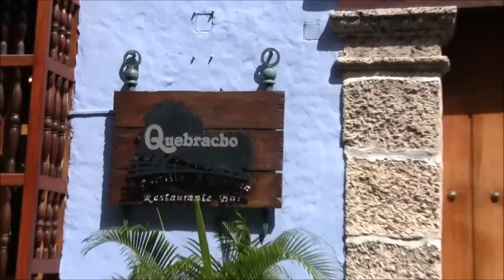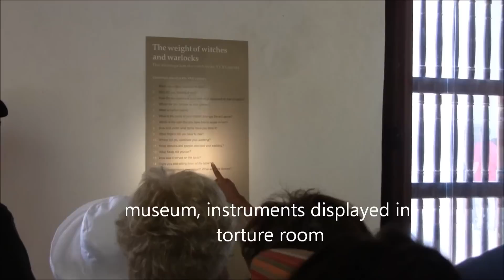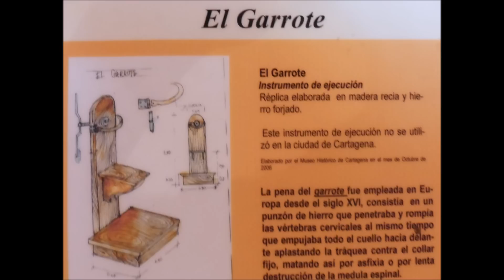Island Princess-shore excursion-Cartagena, Colombia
Old town, beaches of Cartagena, Colombia